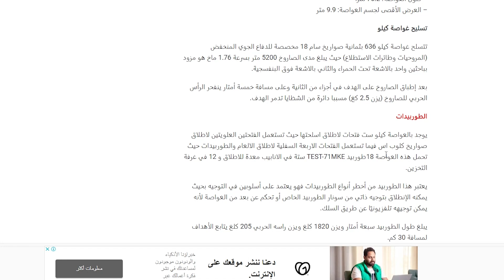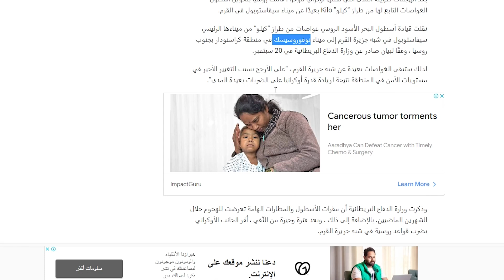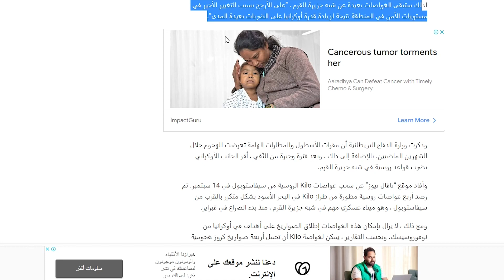XOGTA Gujisyadiisa Dagaalka ee Ruushka uu kala baxay Ukraine & Wararkii u dambeeyay…